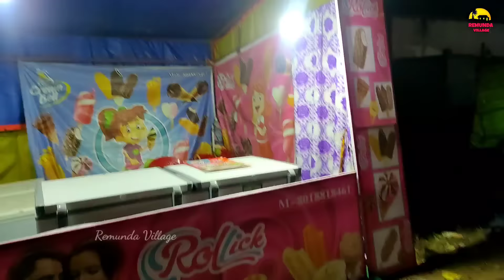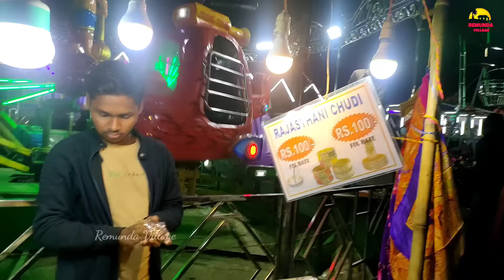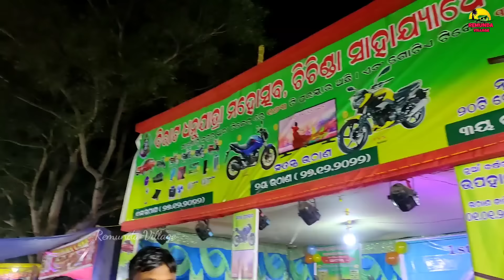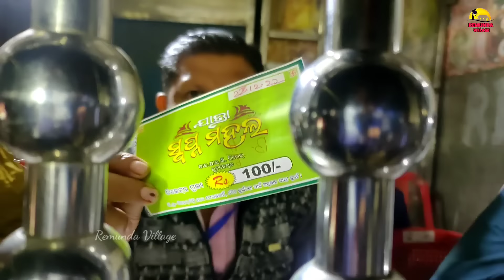Chichinda Dhanu Yatra 2022 | Chichinda Dhanuytra Sambalpuri Vlog video